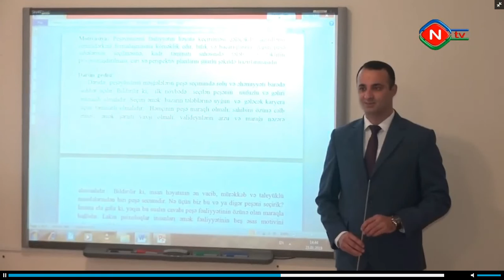Ntv xəbər - Peşəyönümlü məşğələlər davam etdirilir